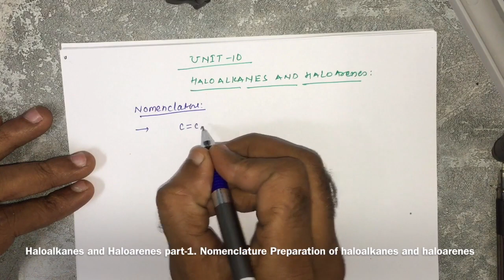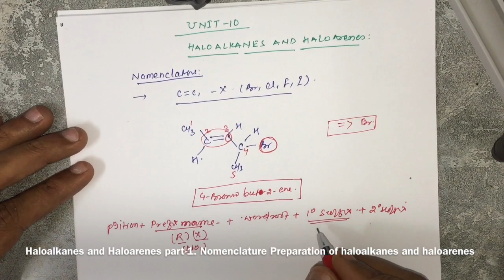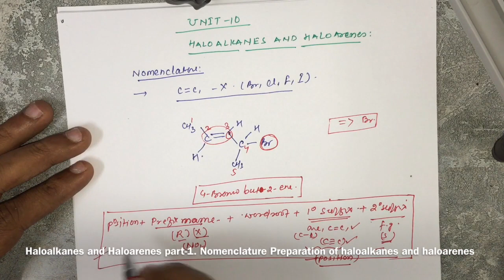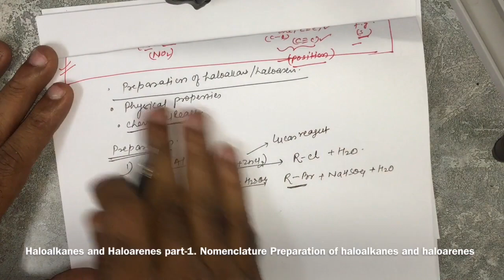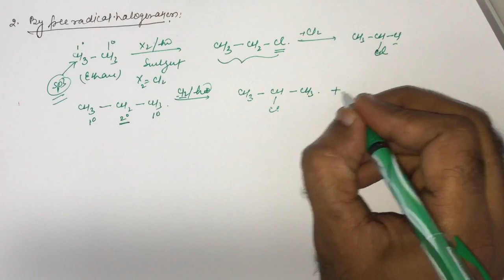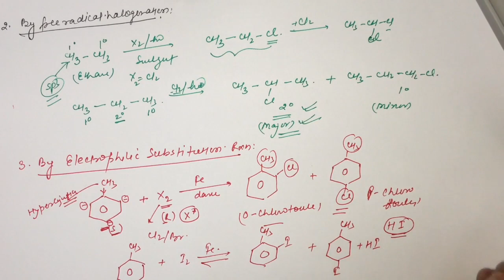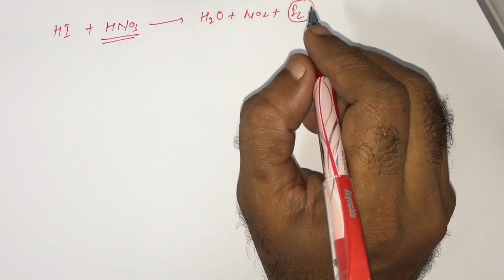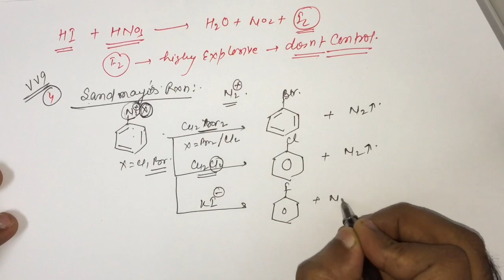01- Preparation of Haloalkanes & Halloweens || Class -12 || Dr.Ataur Rahman.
Nomenclature of haloalkanes#
# preparation of haloalkanes and haloarenes#
all chemical reaction to prepare Haloalkane and haloarenes#
summary and fast revision haloalkanes and haloarenes#
chemistry basic concepts for class 12th/JEE/NEET exam#